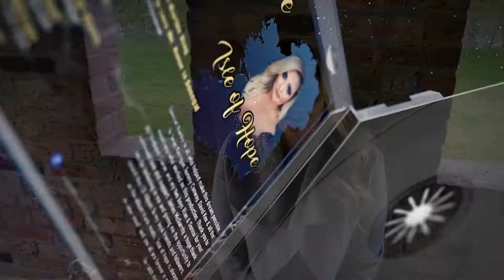Elaine Boyle - Noreen Bawn (Promotional Video)